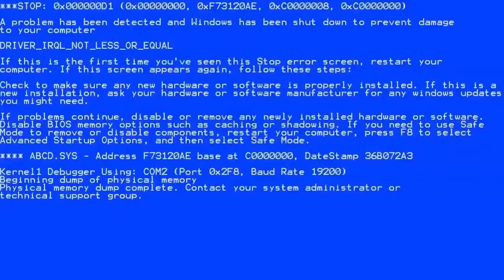Breaking News: An old guy has been reported blowing up brawlers.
No one know where he got the large amounts of TNT from, or why he's doing it, but he used to work at a mine. Some speculate that's where he got access to all these explosives, but how did he go undetected. More news coming up after this break.